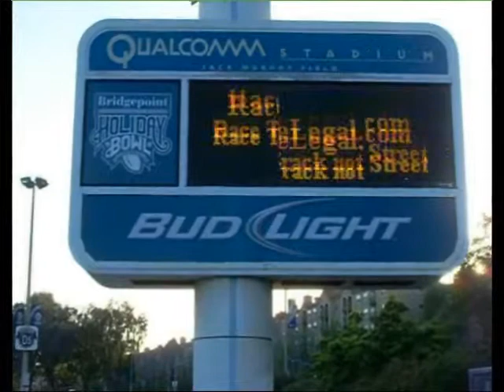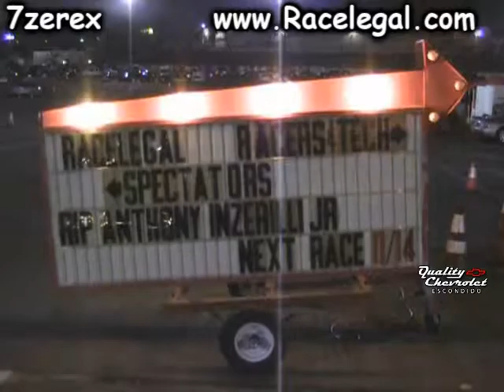1989 Pontiac Trans Am Turbo Drag Racing Racelegal.com 10-24-2014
1989 Pontiac Trans Am Turbo Drag Racing Racelegal.com